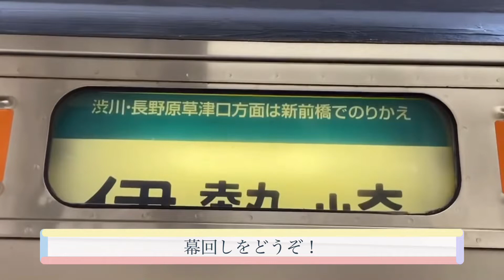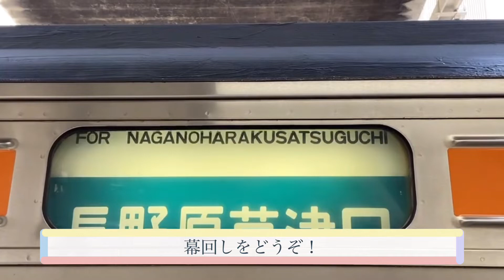211系高崎地区の動画！